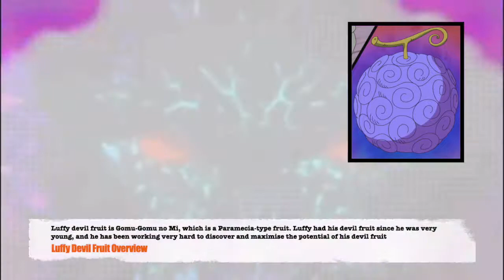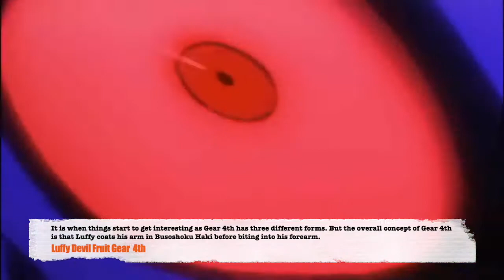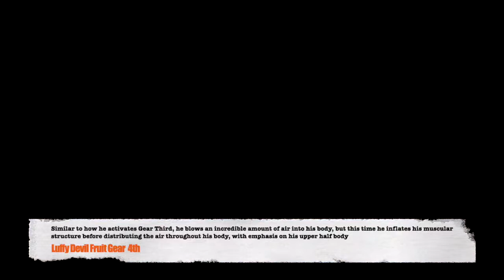CAN LUFFY BEAT AN ADMIRAL IN 1 V 1 AFTER WANO?? | PART 1 | MANGA CHAPTER 1010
Luffy confronted the admirals on multiple occasions (marine ford war/paramount war), and the last time being in dressrosa against fujitora. but things have changed luffy and his haki has gotten stronger and he is fighting the worlds strongest creature/pirateKaido alongside the opther supernova. with luffy making leaps and bounds into being one of the strongest pirate and fighting his greatest challenge the yonko (big mom and kaido). the question is could luffy NOW defeat a marine admiral? or is he still not ready to fight them (kizaru, green bull, fujitora, aokiji).

Chapters:
0:00 - Intro
0:20 - Luffy Basic Stats
2:23 - Luffy Devil Fruit (Detailed Explanation)
5:25 - Luffy Hakis Explanation
6:39 - Conclusion for Part 1
I try to improve my content quality with every new video, so if you have any feedback regarding my content-creation style in general, I am more than happy to hear about it!

If you like the video, give it 👍 and 💬